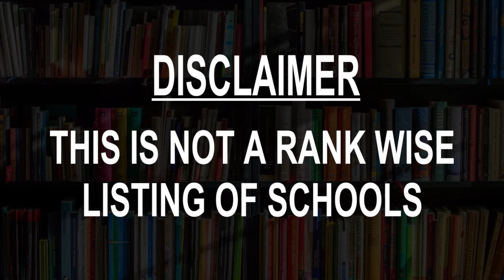Schools around Berwick, Australia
Must Watch.. Best Schools around Berwick

Click on Bell ICON to get the notification of New Videos.This is not rank wise listing of Top Schools in Berwick, it's the list of best Schools around Berwick as per the ratings given by our users.

Listed Schools:

Berwick Primary School
37 Fairholme Blvd

Beaconhills College - Berwick Campus
92 Kangan Dr

Stage School Australia Berwick
Berwick Secondary College Entrance, 1 Manuka Rd

Berwick Fields Primary School
35 Gwendoline Dr

St Margaret’s and Berwick Grammar School
27-47 Gloucester Ave

Berwick Lodge Primary School
139-145 Mansfield St

Nossal High School
Sir Gustav Nossal Boulevarde, 100 Clyde Rd

Berwick Chase Primary School
72 Viewgrand Dr

Beaconsfield Primary
Beaconsfield VIC, Australia

St Catherines Primary School
73 Ridgemont Dr

St Francis Xavier College, Berwick Campus
75 Ridgemont Dr

Harkaway Primary School
Harkaway VIC, Australia